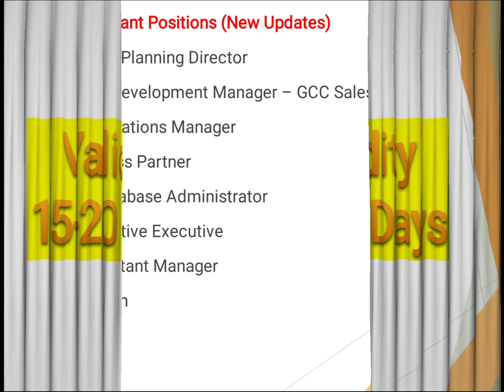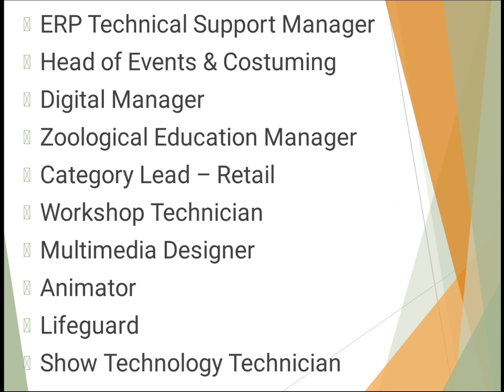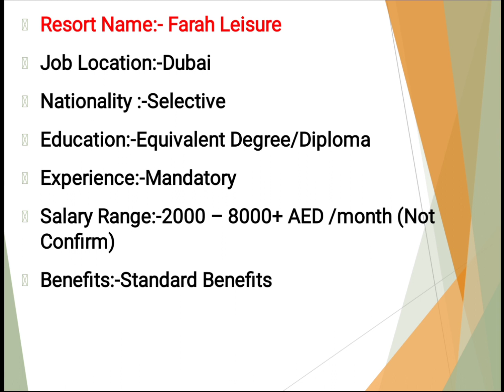Farah Leisure Park Jobs In Dubai – UAE 2021